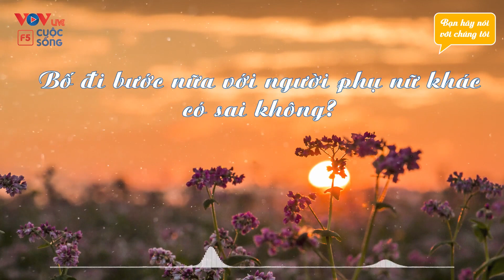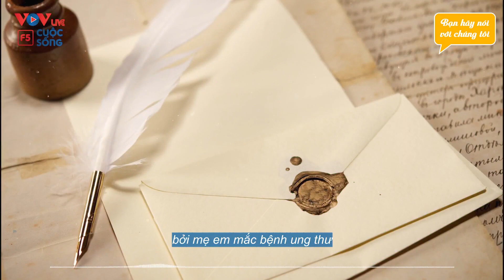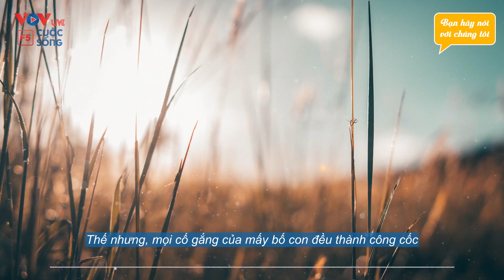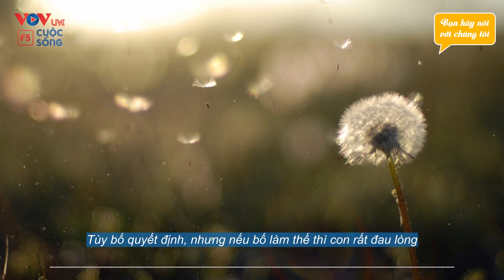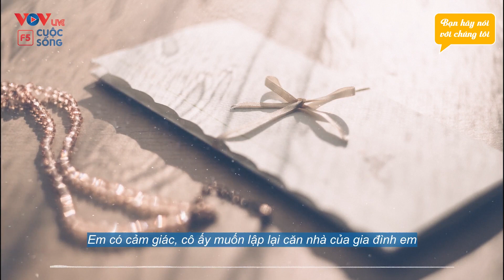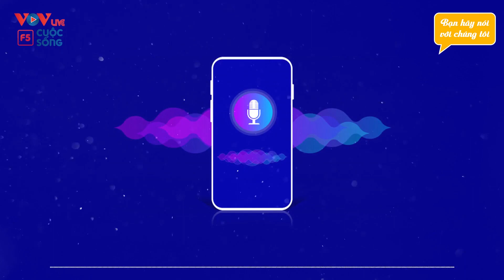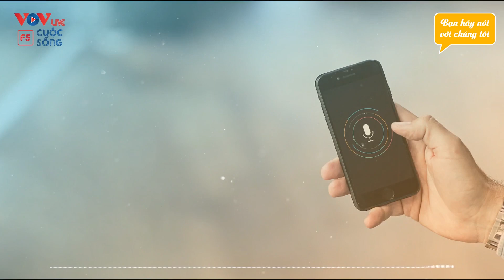Xót Xa Số Phận Người Bố Muốn Đi Bước Nữa Mà Con Cái Không Đồng Ý | Tư Vấn Chuyện Gia Đình | Vovlife